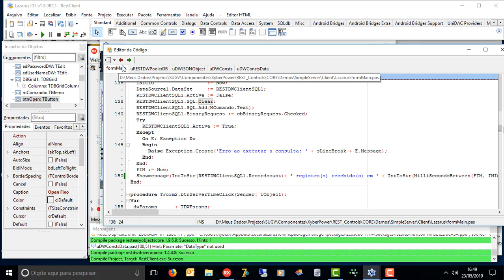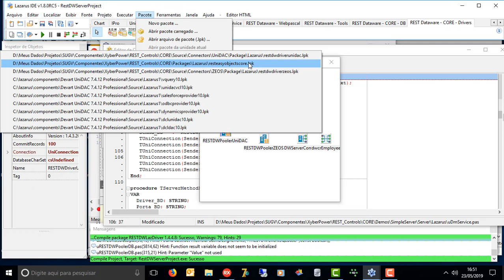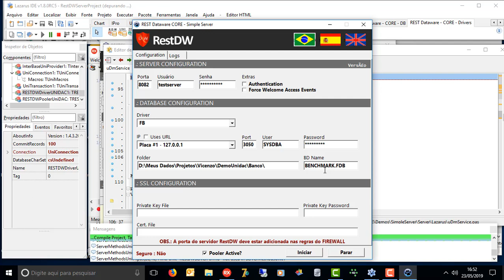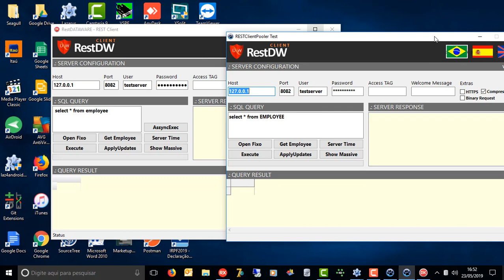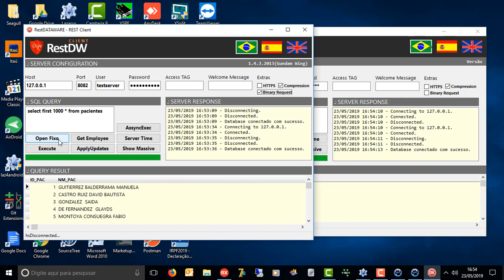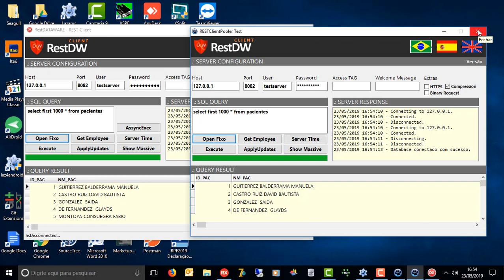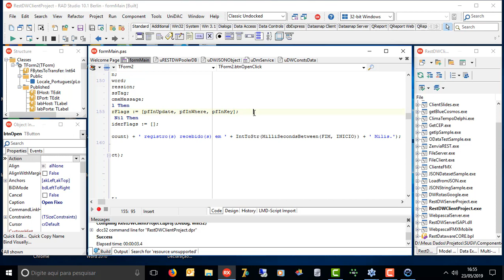REST Dataware CORE - BinaryRequest UniDAC Lazarus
Curso REST Dataware Completo Aulas Free

 Nas descrições dos vídeos tem o contato do Curso.